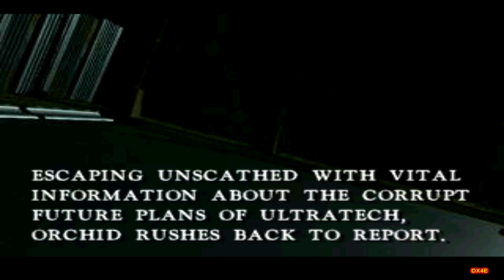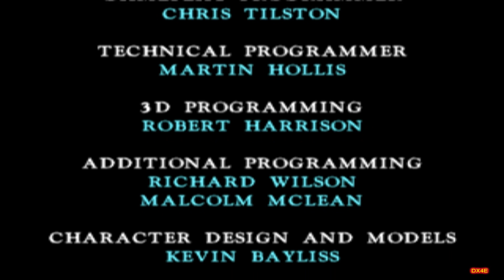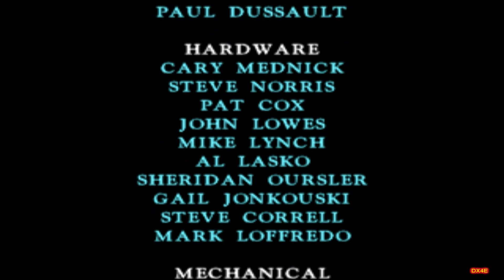Killer Instinct B. Orchid Playthrough Gameplay with Final Boss Fight and Ending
Full gameplay Walkthrough of Killer Instinct with Black Orchid